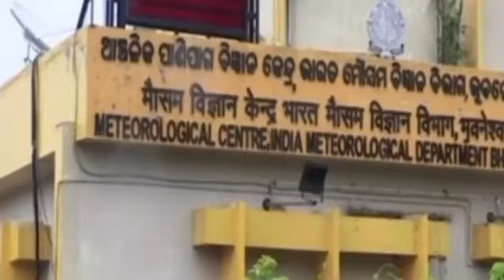Cyclone Shaheen, Odisha Weather Update, Low Pressure Rainfall, Heavy Rain, Odisha Cyclone Update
ହେ ପ୍ରଭୁ ସୃଷ୍ଟିହେଲା ଲଘୁଚାପ ଆସୁଛି ପୂଣୀଏକ ବାତ୍ୟା' ସାହିn, କେଉଁଠି ମାଡହେବ,କଣ ହେବ? Odisha Cyclone Update

ହେ ପ୍ରଭୁ କାଲିଠୁ ପୂଣୀଏକ ବଡ଼ ଲଘୁଚାପ,ପୁଣି ଏହିସବୁ ଜିଲ୍ଲାକୁ ପ୍ରବଳବର୍ଷା ପବନ କଣ ହେବ ଓଡ଼ିଶାରେ? Li Rain Update

Cyclone Sahin Lateat Update
Odisha cyclone Update

ଆସୁଛି ପୁଣିଏକ ଭୟଙ୍କର ଲଘୁଚାପ, ଆଜିଠୁ ରୁ ପ୍ରବଳ ଢାଳିବ କେଉଁ ଜିଲ୍ଲାକୁ କେତେ ଢାଳିବ କଣ ହେବ? Odisha Rain Update

Today odisha breaking news, ସୃଷ୍ଟିହେଲା ଲଘୁଚାପ,କେତେ ଢାଳିବ, ବଡ଼ ଖବର ସତ କଣ ?